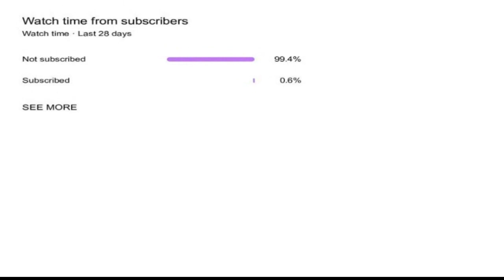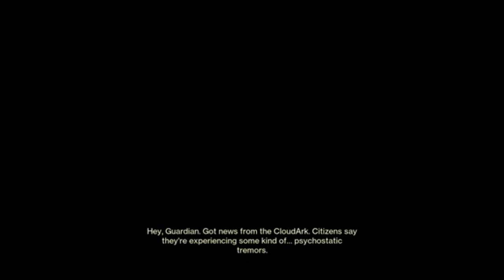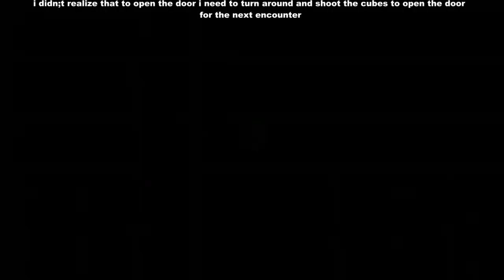Lightfall Part 2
Hello Everyone Disturbed49ers and Again we are back at it with the Story for Lightfall in Destiny 2 in this video i do two missions One of the Missions was given to us By Osiris and Rohan the Second one was given to us by Nimbus
( I like Nimbus's Character)

Also in this Video and later in this video there is a point in the game where i got confused in and needed to go to Orbit then went back in the mission (you'll see what happens when you Watch the Video) and in that same mission we got to again Use Strand the new Super Ability (it's just a demo version of the Super)

For More Lightfall Story and Content in Destiny 2

See you Starside. Later